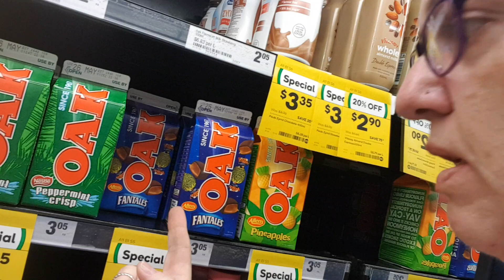AmandaKnows.... Oak flavoured milk!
I received a request to try out the new flavours of flavoured milk from Oak -Fantales, Pineapples and Peppermint Crisp! Mmmmmm they all sound pretty good, but are they?
Which would you try?